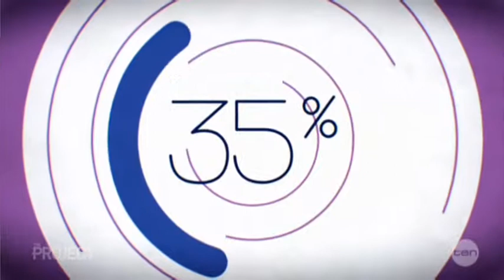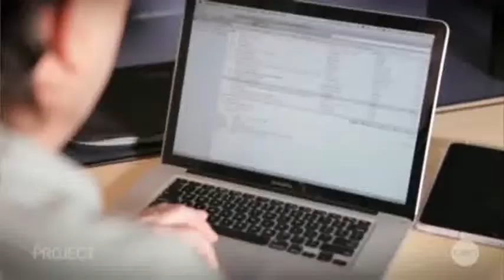Richard on The Project - Go Home on Time Day 2014